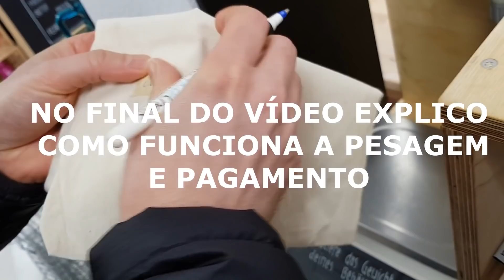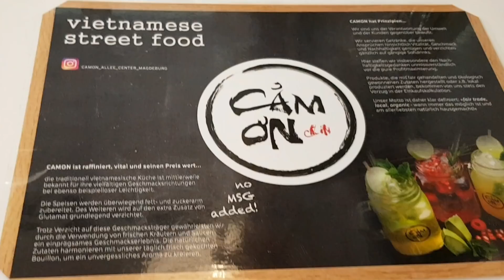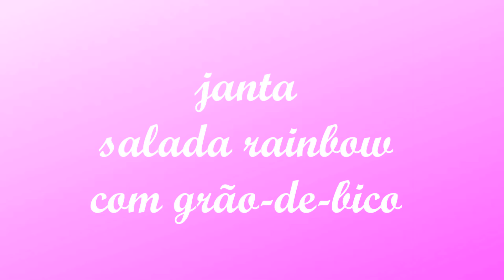UM DIA COMIGO NA ALEMANHA: compras zero waste, feira de Natal e comidas veganas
vídeos de almoços de 15 minutos.

vídeos anteriores com refeições veganas para emagrecer

CAFÉ DA MANHÃ VEGANO